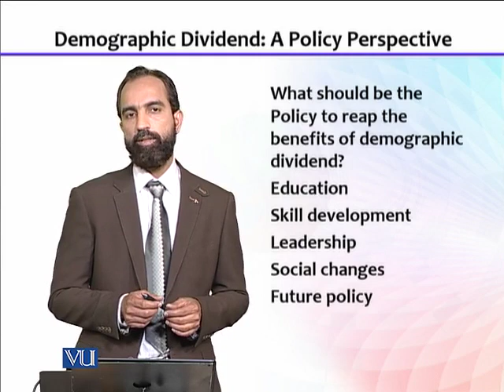ECO612_Topic088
By Dr. Hafiz Rizwan Ahmad